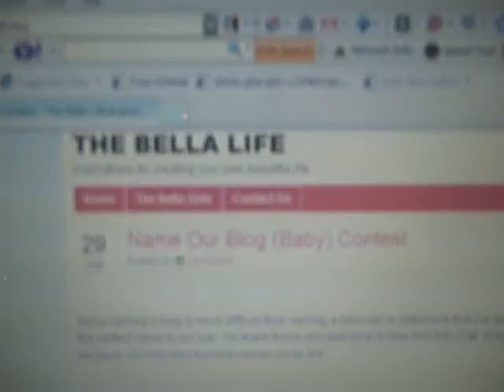Name Our Blog Contest Rap - Blooper 3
The Bella Life is hosting a contest in order to come up with new names.  Help us out and submit your creative name ideas!